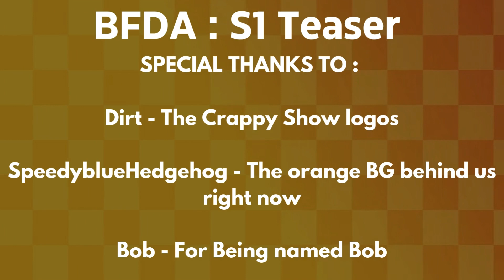BFDA | Teaser Ad | SHORT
THIS VIDEO IS NOT AN ACTUAL TEASER TO AN OBJECT SHOW OR AN OBJECT CAMP if you clicked on this video expecting a cool teaser to a new show SORRYYYYY
This short takes place BEFORE SEASON 1! Eight is trying to start up a NEW show that's NEVER BEEN DONE BEFORE where RANDOM PEOPLE compete and its ALL FLESHED OUT AND REAL with 0 STAGED MOMENTS AND 0 SCRIPTS its all just REALITY. however.. people don't like his idea. But he will NOT STOP FIGHTING because he KNOWS IT'S AN AMAZING IDEA!

Purple Star voiced By @tinypikadiva
SPECIAL THANKS TO : @SpeedyBlueHedgehog  @FormerDirt